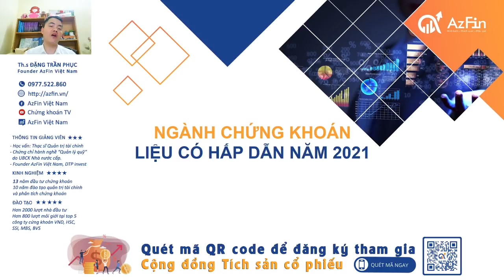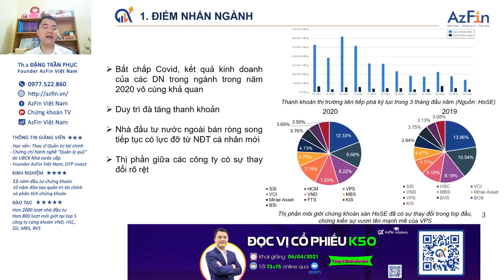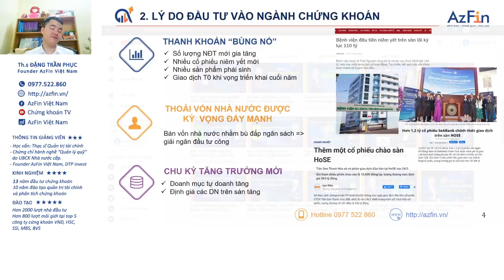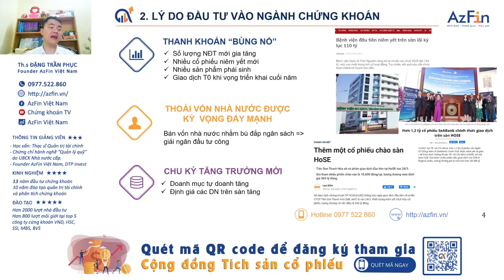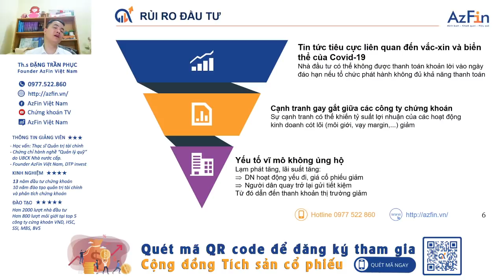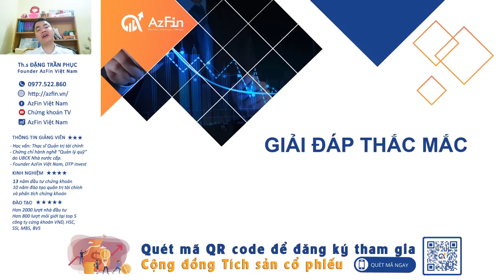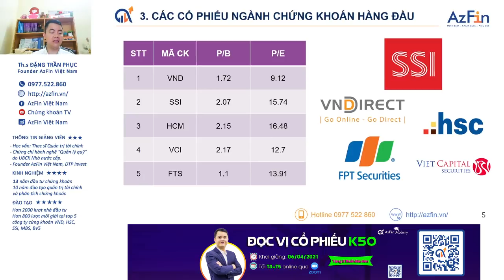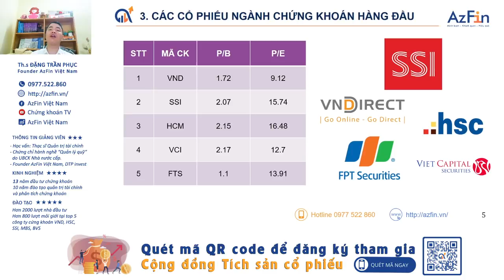Cổ phiếu ngành chứng khoán liệu có hấp dẫn cho năm 2021 | AzFin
Bất chấp Covid 19, kết quả kinh doanh của các doanh nghiệp trong ngành trong năm 2020 vô cùng khả quan. Vậy trong năm 2021 cổ phiếu ngành chứng khoán có hấp dẫn để đầu tư hay không?
Những cổ phiếu chứng khoán nào có thể mang lại lợi nhuận cao cho nhà đầu tư chứng khoán năm 2021. Tất cả được chia sẻ và giải đáp trong video này
Nội dung phân tích bao gồm:
1. Điểm nhấn cổ phiếu ngành chứng khoán
2. Vì sao năm 2021 là năm của ngành chứng khoán
3. Các cổ phiếu chứng khoán hàng đầu
4. Rủi ro đầu tư đối với các cổ phiếu ngành chứng khoán là gì.

Mời các bạn tham khảo thêm những video phân tích khác tại đây: